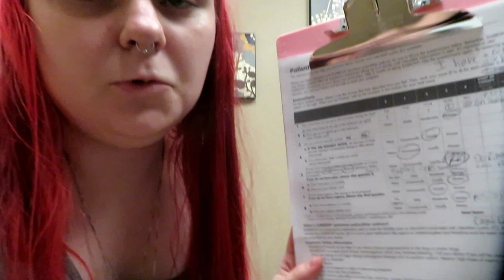Seeing my urogynecology for the first time